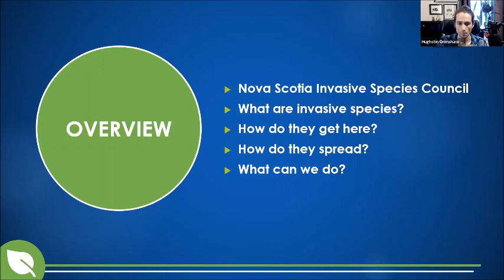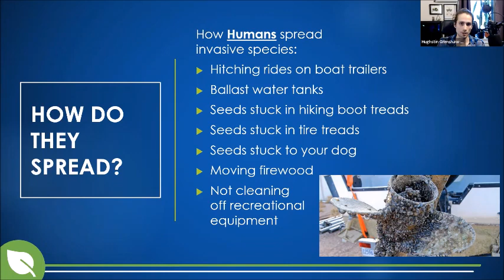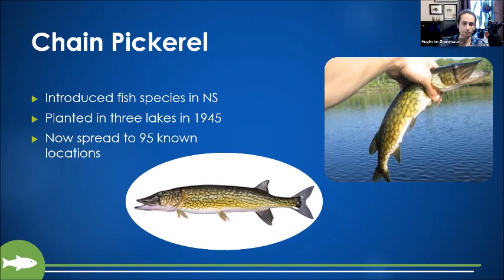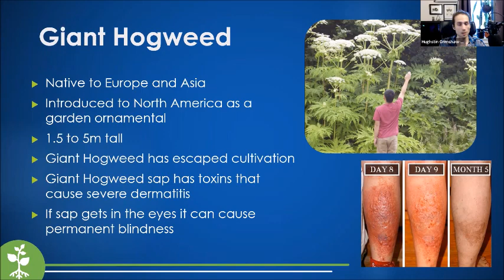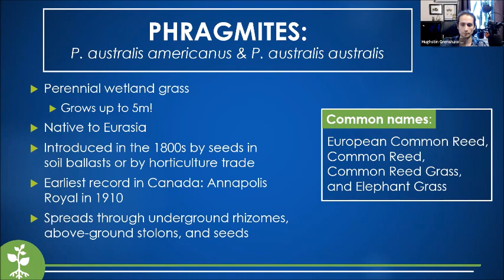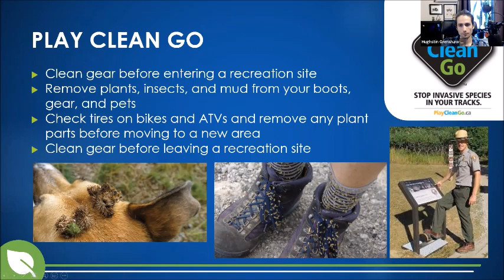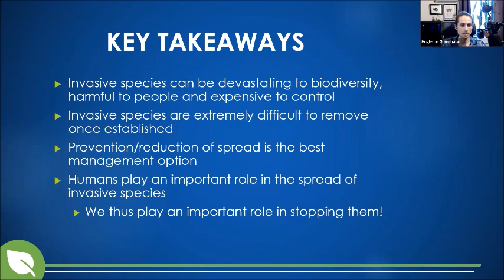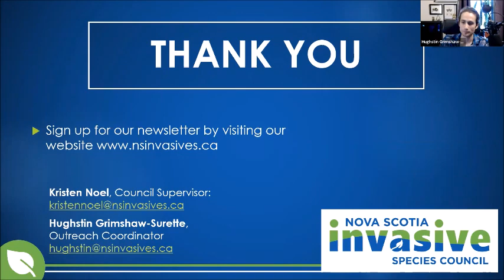Invasive Species Webinar with the NS Invasive Species Council